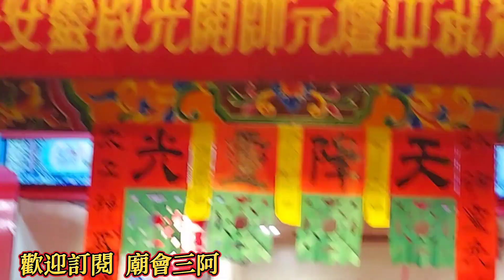屏東市#西河轎班會 中壇元帥 開光啟靈入火安座大典